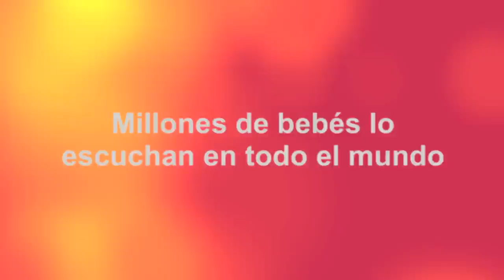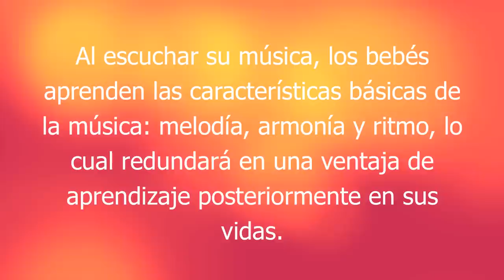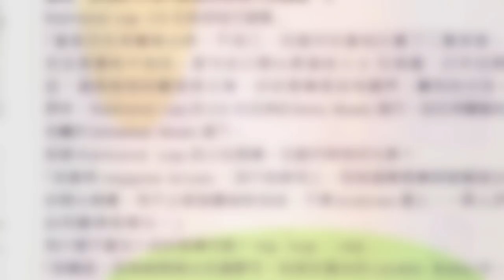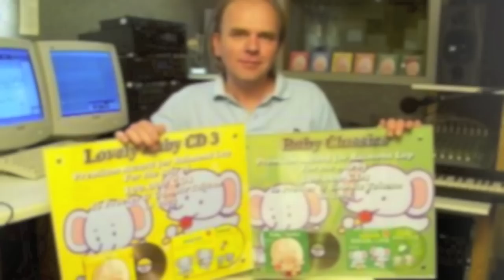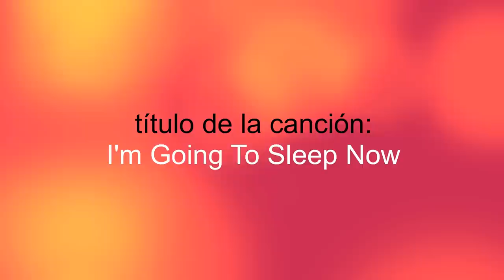Musica Para Bebes; lullaby par Raimond Lap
Millones de bebés lo escuchan en todo el mundo.

¡Su bebé puede aprender mucho más!

"Pruébelo usted mismo y verá cómo su bebé responde.

¡Se sorprenderá!"